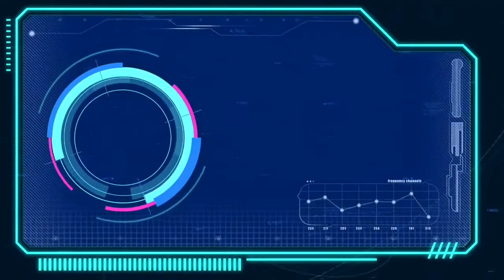04/12/2020 Today's Italian&World News by Ital punjabi channel. # ਅੱਜ ਦੀਆਂ ਖਾਸ ਖਬਰਾਂ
Today's Italian&World News by Ital punjabi.